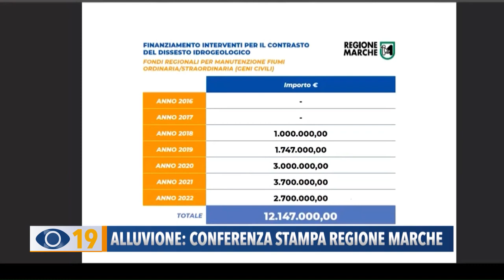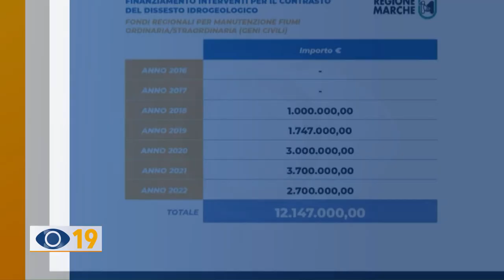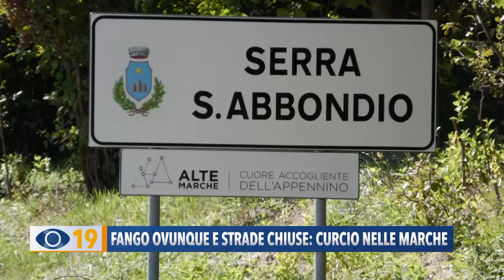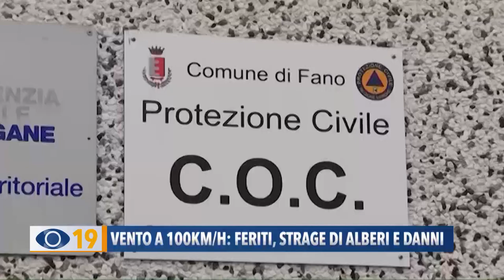Occhio alla Notizia 19 settembre 2022